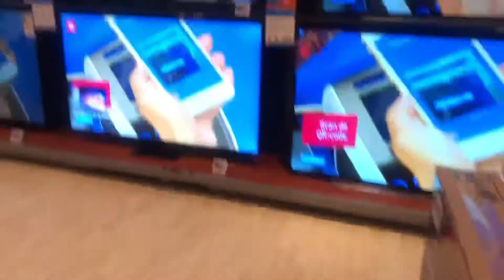day in my life | life of Jenny reality (single mom)